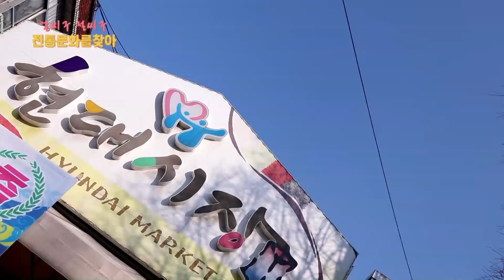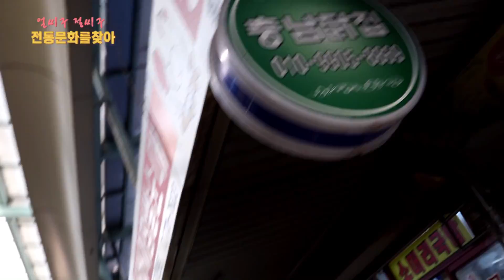얼씨구 절씨구 전통문화찾아